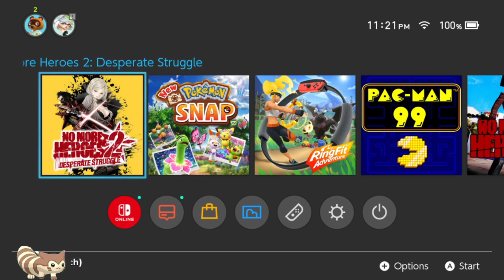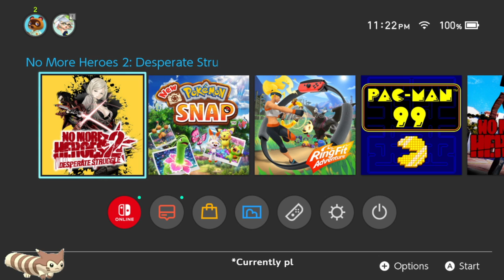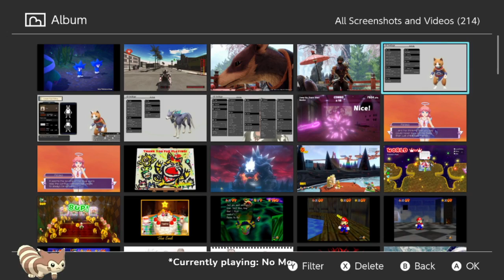No More Heroes 2: Bitter Bloodlust (Session 2): I ain't afraid of no ghost assassins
Twitch VOD of session 2 of No More Heroes 2: Bitter Bloodlust -- Watch live